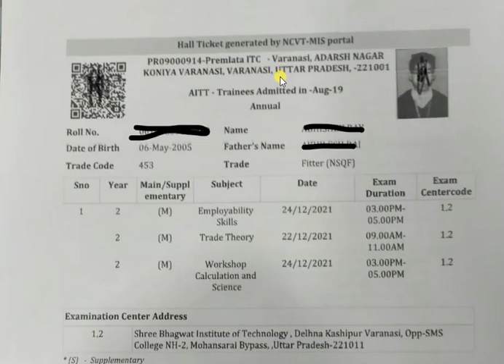ITI CBT हॉल टिकट जारी || 20 DEC से शूरू CBT EXAM || जल्द से जल्द देखे